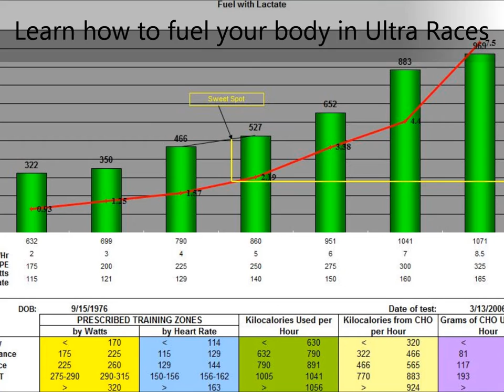Buffalo Camp Video 2013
Information about the 3rd annual Morning Star high altitude camps